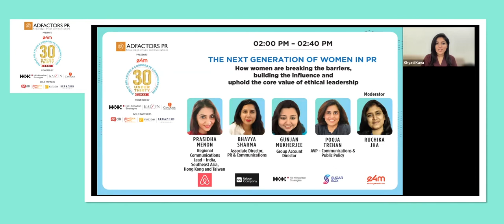The next generation of women in PR